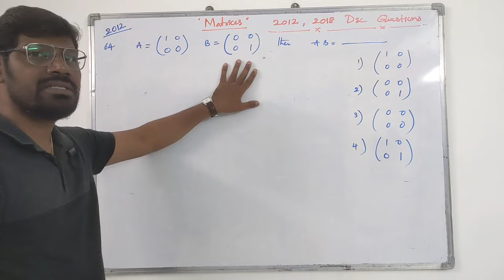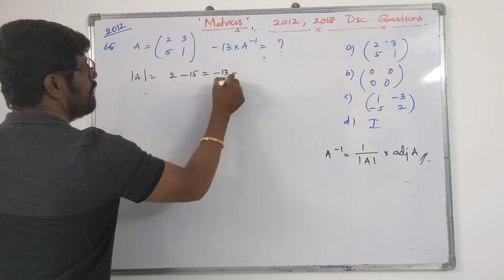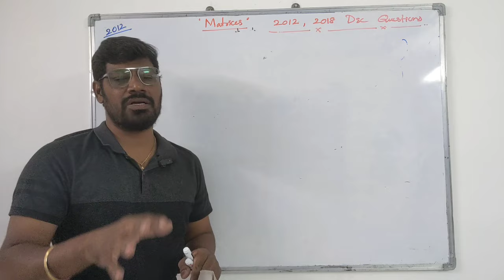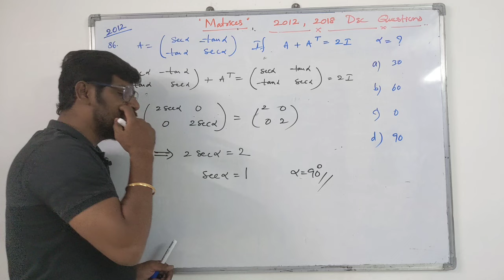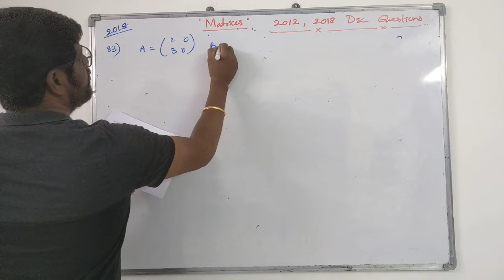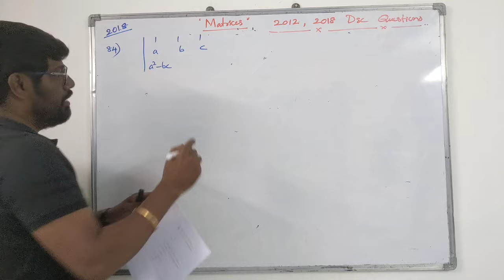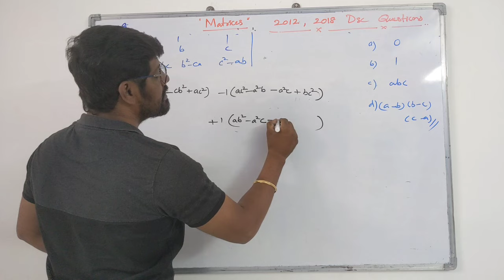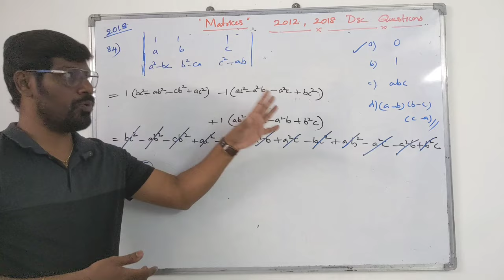AP DSC - SA Maths - Track -2 - Inter Content - Matrices - 2012 , 2018 DSC Questions Explanation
AP DSC
DSC Preparation Plan
SA Maths
DSC Preparation
AP DSC Notification
AP DSC POsts
Matrices for DSC